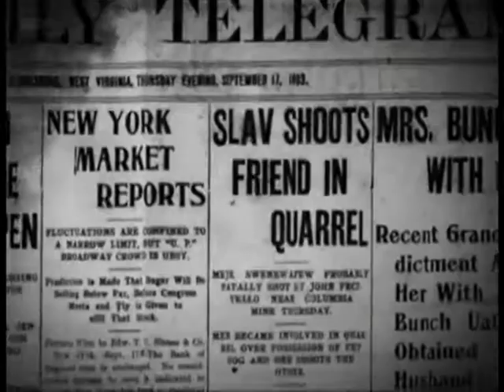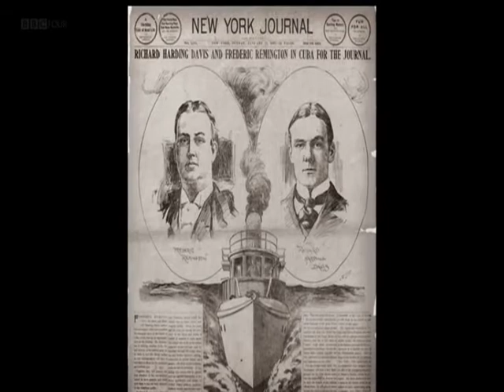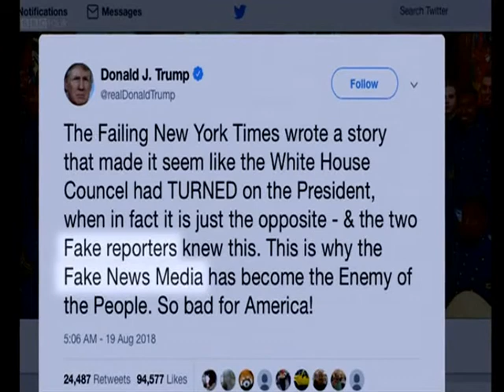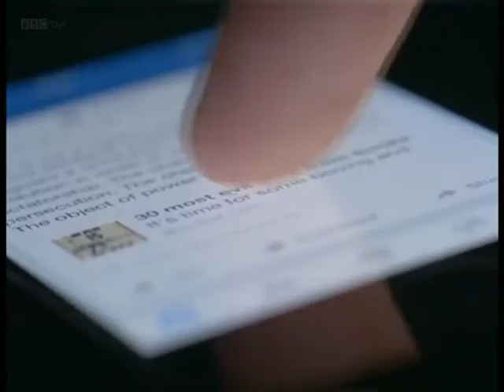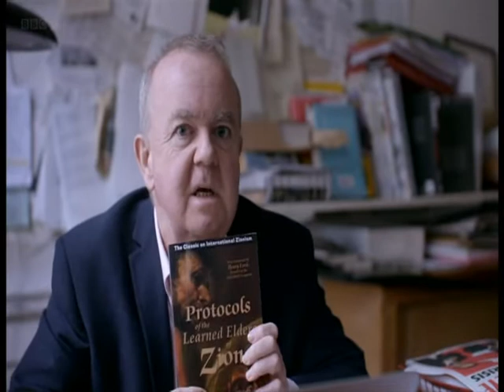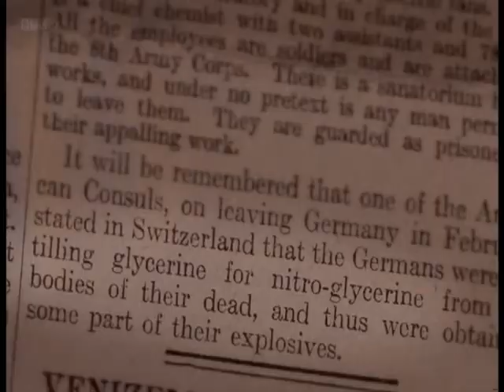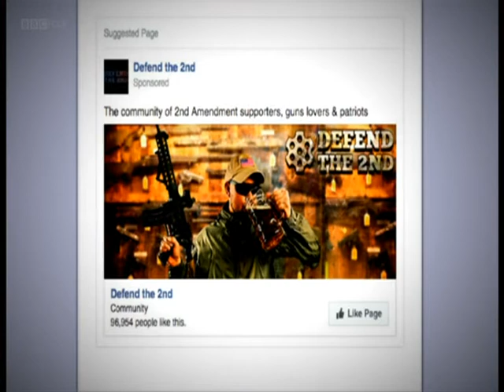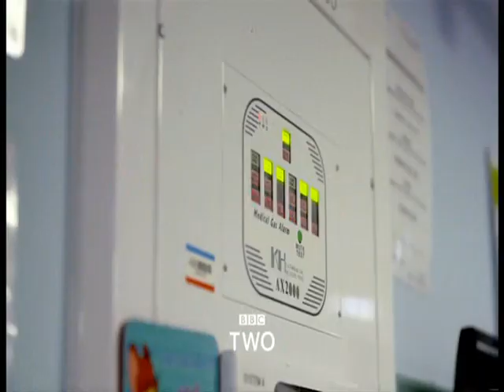HISLOP FAKE NEWS MAY 2020